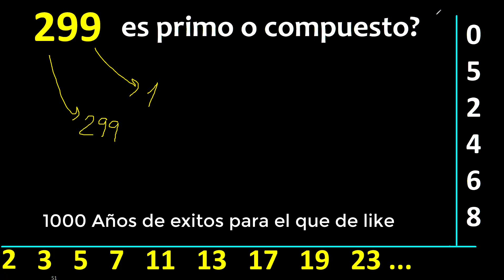299 es primo o compuesto ? , como reconocer si un numero es primo , metodo facil